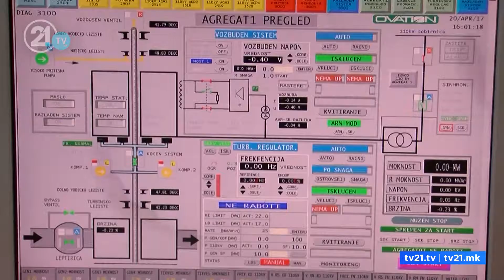Rryma e shtrenjtë, shumë kompani rrezikojnë mbylljen. Jovanovski: Qeveria të gjej zgjidhje